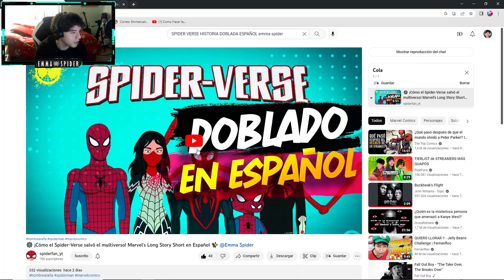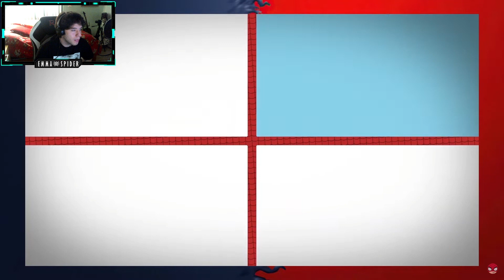REACCIONANDO A MI DOBLAJE DE SPIDER-MAN | Emma Spider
Espero que les guste éste vídeo donde reacciono al doblaje que se hizo del canal de Marvel Entertainment. Le doy gracias a SpiderFan_yt por la invitación a este proyecto de Spider-Man